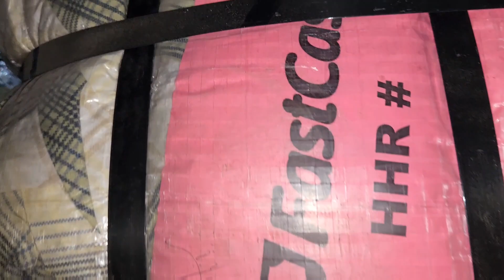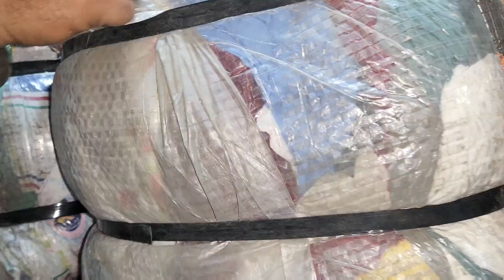Sher Shah | House Things | Ghar Saman | HHR | 40 Kg Bundle Rs-5,500 | Lunda Bazar Karachi